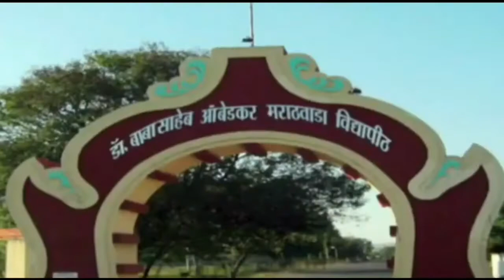Imtiaz Jalil's job is to protest - BJP MP Dr Bhagwat Karad.